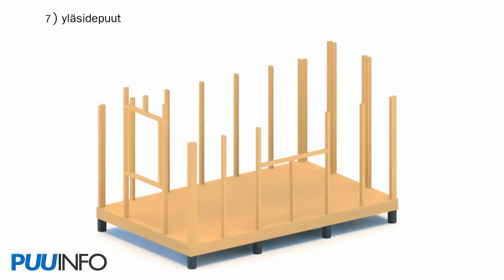Vaja animaatio Puuinfo